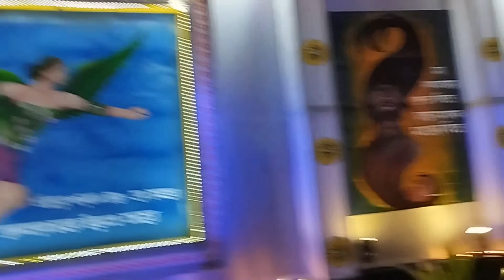দেখতে দেখতে পুজো শেষ হয়ে গেল.... আজ সারাদিন যে ভাবে কাটল...